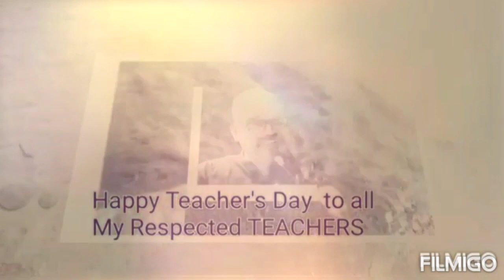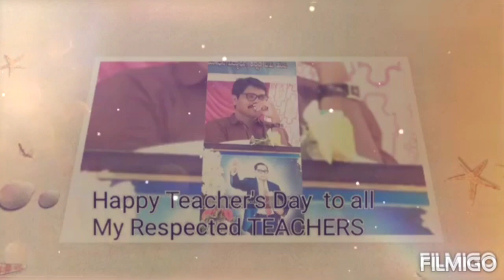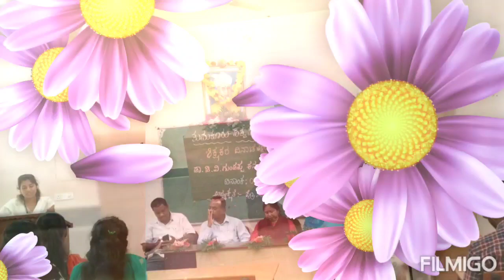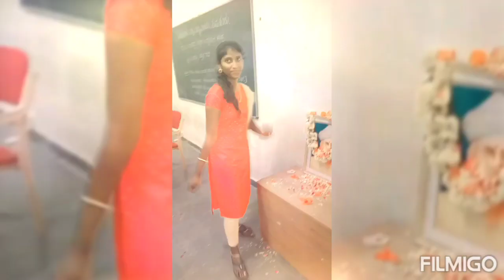ಶಿಕ್ಷಕರ ದಿನಾಚರಣೆ ಮತ್ತು ತೇಜಸ್ವಿ ಸ್ಮರಣೆ, ನೆನಪು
ತುಮಕೂರು ವಿಶ್ವವಿದ್ಯಾಲಯದ ಡಿ. ವಿ. ಗುಂಡಪ್ಪ ಕನ್ನಡ ಅಧ್ಯಯನ ಕೇಂದ್ರದಲ್ಲಿ ಶಿಕ್ಷಕರ ದಿನಾಚರಣೆ ಮತ್ತು ಕೆ. ಪಿ. ಪೂರ್ಣಚಂದ್ರ ತೇಜಸ್ವಿಯವರ ಸ್ಮರಣೆಯ ಸಂದರ್ಭದ ನೆನಪು